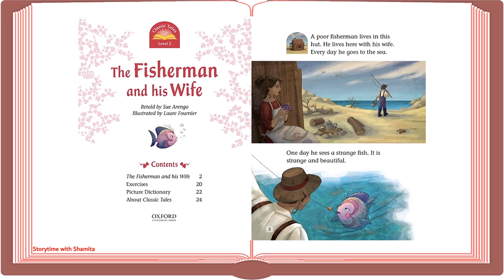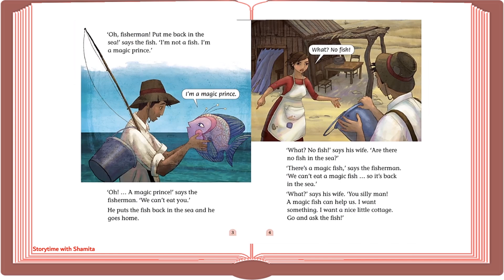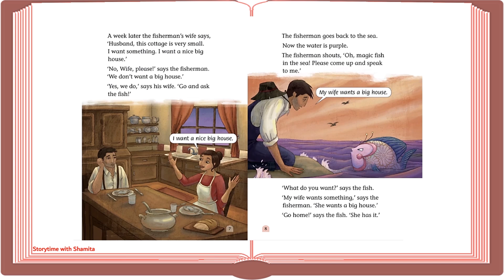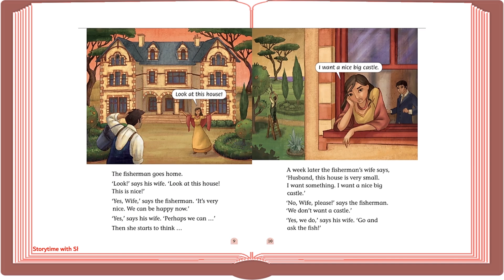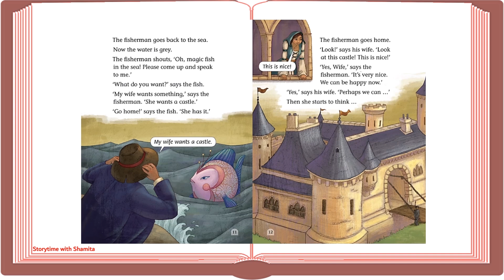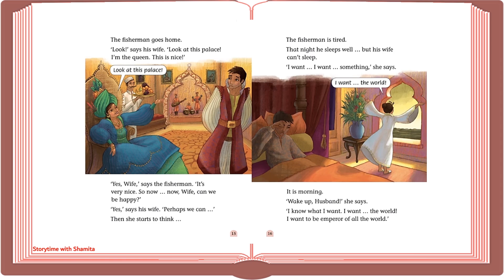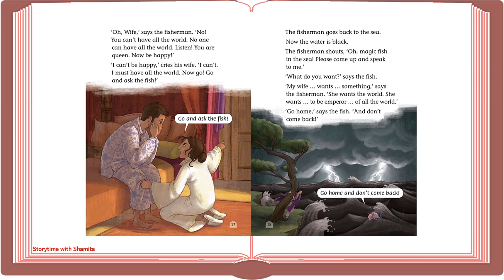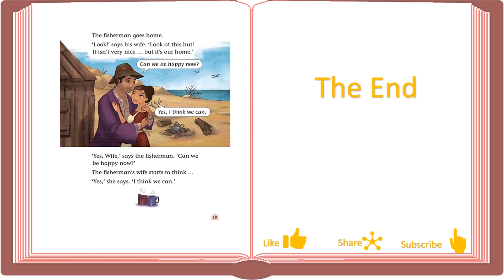The Fisherman and His Wife(Classic Tales Level 2). Read Aloud Kids Books.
This richly illustrated series of retold fairy tales for children aged 5-12 years old will bring an extra dimension to your English teaching. With listening, speaking, reading, writing, and drama activities, Classic Tales graded readers make it easy for you to create complete language lessons around a popular and engaging traditional tale.

Book Series:  Classic Tales Level 2